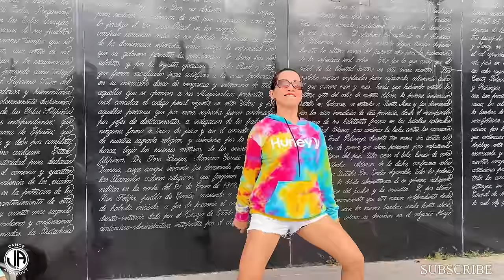RAM PA PAM PAM l Dj Krz Remix l Danceworkout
Check this out guys! New for you! It’s time for our RAM PA PAMPAM dance fitness choreography!

This Remix is created by Dj KRZ ! Thank you po Lodi! For the awesome Remix!

JA Danceworkout choreography